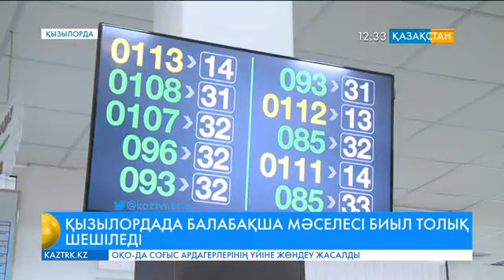Қызылорда облысында бүлдіршіндердің 92,2 пайызы балабақшамен қамтылған